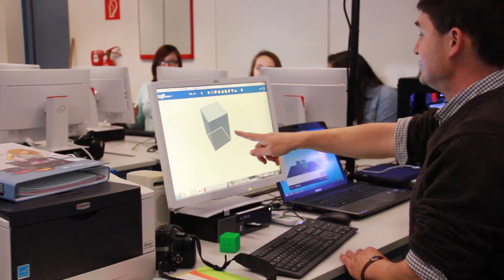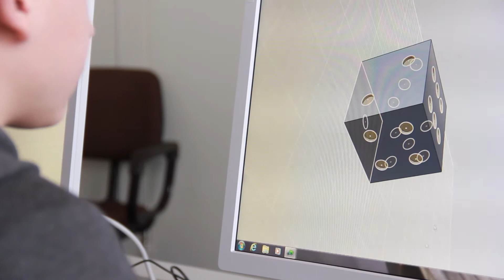Replicator for School: Einsatz im Unterricht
Die Emil-von-Behring-Schule ist eine der ersten Schulen, die einen Kurs zum Thema 3D-Druck anbietet.

HAFNER'S BÜRO - MakerBot Distributor Central & East Europe - bietet in Zusammenarbeit mit der Yaez Verlag GmbH technikinteressierten und innovationsfreudigen Lehrern die Möglichkeit die Faszination 3D-Druck im Klassenzimmer zu erleben.